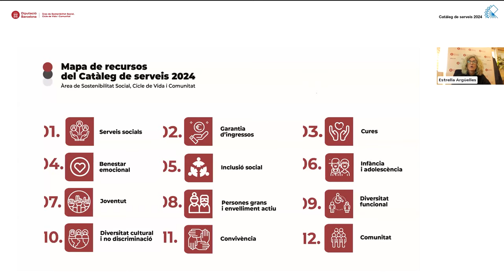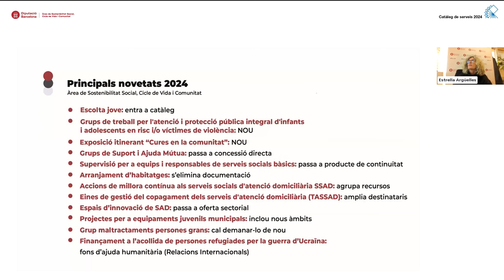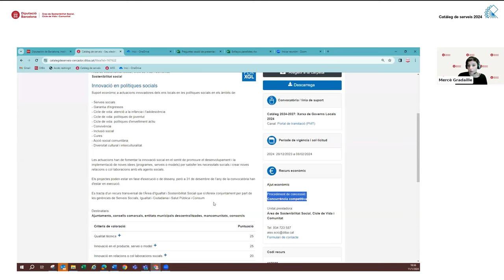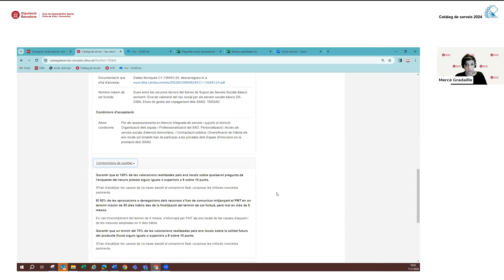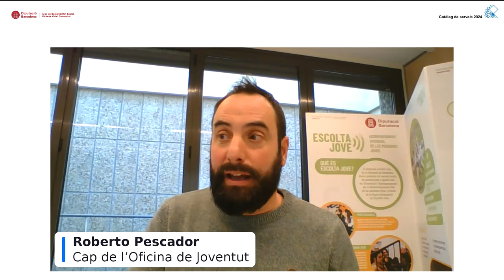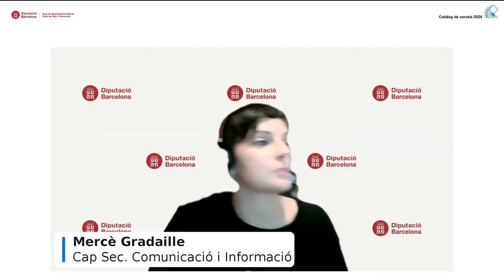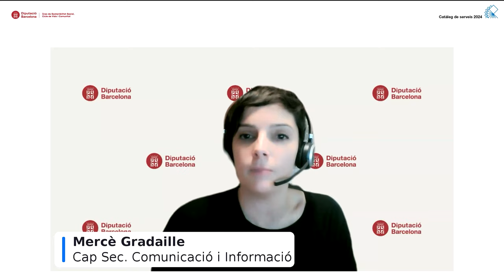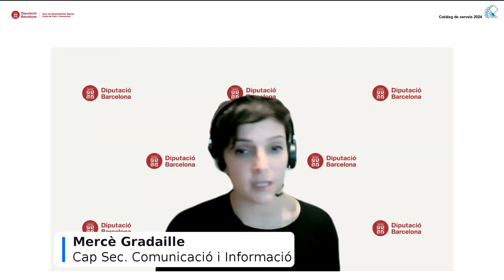Presentació catàleg de Serveis 2024 de l'Àrea de Sostenibilitat Social, Cicle de Vida i Comunitat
Sessió de presentació de les principals novetats de l'oferta de recursos de l'Àrea de Sostenibilitat Social, Cicle de Vida i Comunitat, inclosa al Catàleg de Serveis 2024.